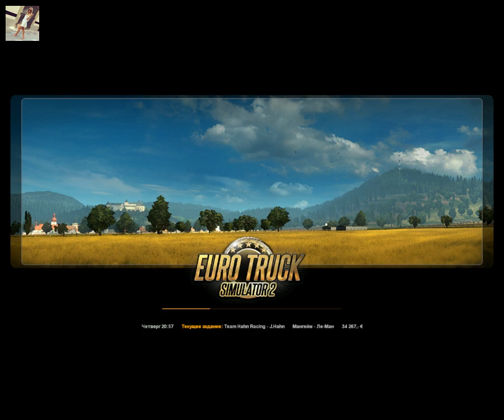102 - Euro Truck Simulator 2 - Ольга Дальнобоищик - FIA ETRC 2019 - 4_5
102 - Euro Truck Simulator 2 - Ольга Дальнобоищик - FIA ETRC 2019 - 4_5